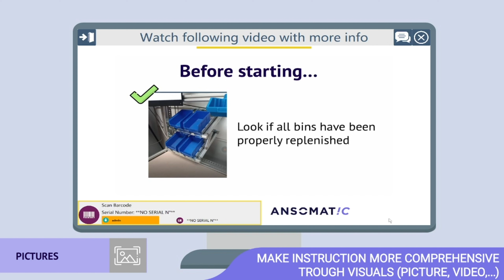Digital work instructions explained